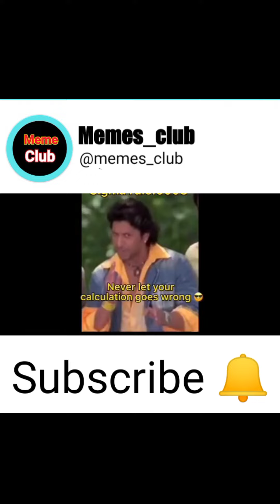trending memes 2022..... #81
Meme club shorts

𝗢𝗻𝗹𝘆 𝘀𝗵𝗼𝗿𝘁𝘀 ...𝘂𝗽𝗹𝗼𝗮𝗱